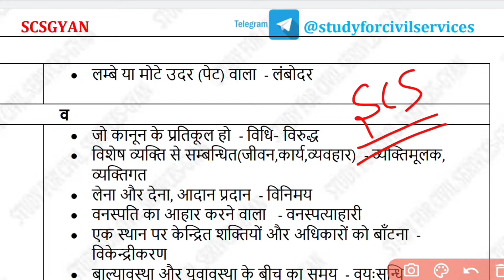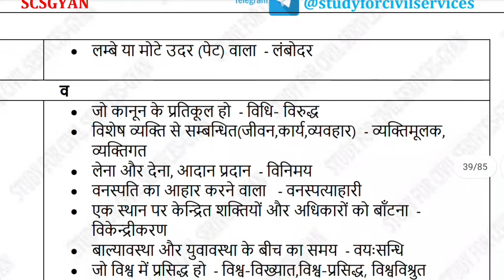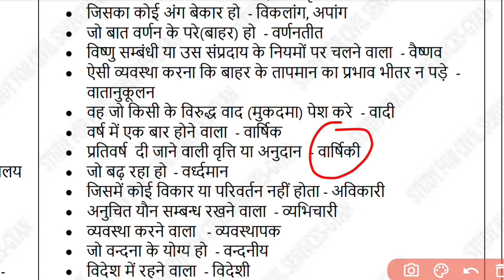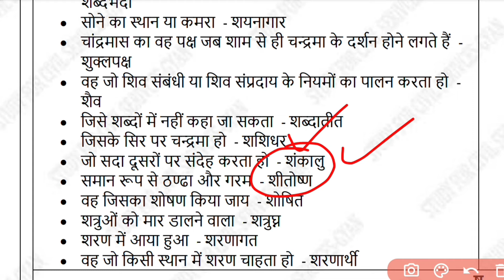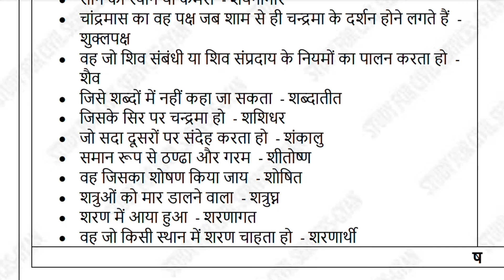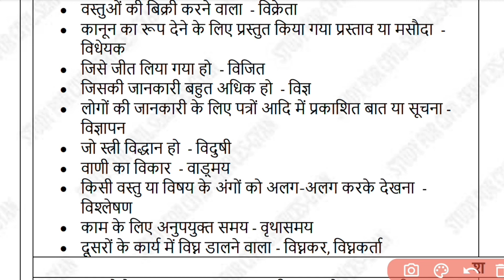वाक्यांशो के लिए एक शब्द/अनेक शब्दों के लिए एक शब्द/allahabad High Court Group C &d / vdo re exam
यह इस श्रृंखला का भाग - 30 है।

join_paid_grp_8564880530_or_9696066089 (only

instagram (scsgyan) -